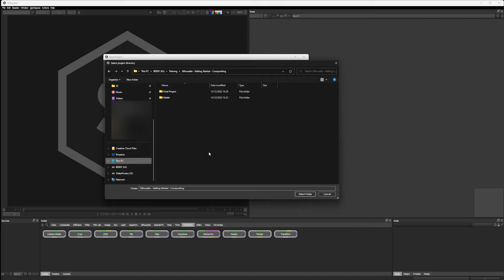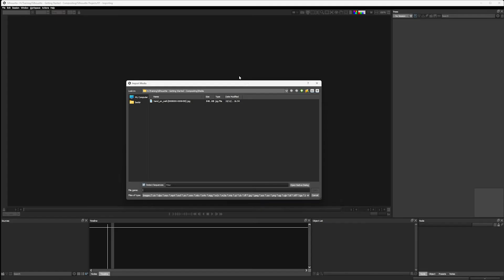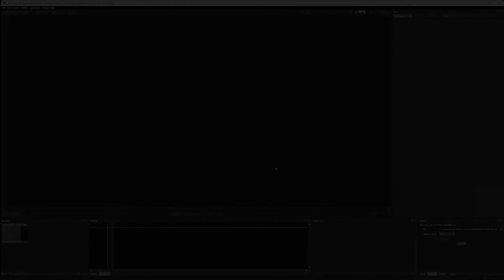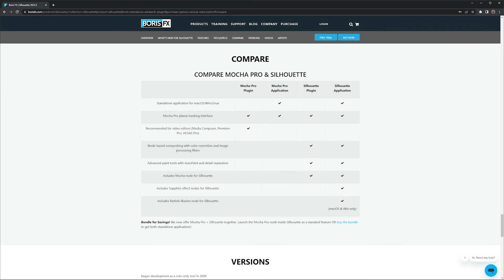Silhouette Essentials Comp - 01A Starting Out - Creating a Project [Boris FX compositing]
This is the free version of Silhouette Essentials - Compositing with Ben Brownlee.  We start gently by creating a new project, discussing the folder structure, and exploring the UI.  This is just getting you ready with the media and acquainted with how Silhouette looks.

Chapter List
00:23 Starting a new project
01:25 Importing Media
02:16 Using Silhouette as a plugin effect